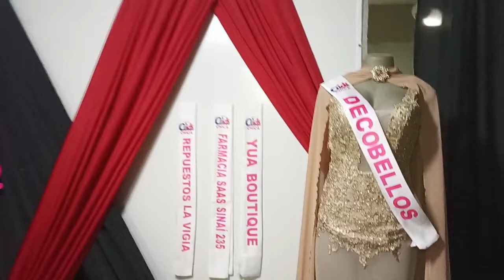Carrusel de la moda. Rumbo a la chica click | Soy Gustin Gomez